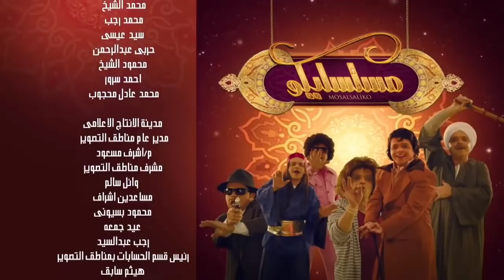لما تتفاجئ ان أمك راجل وتقولها ازاى رضعتيني😳🙊:"محمد هنيدي"ضحك موووت😹😹😹